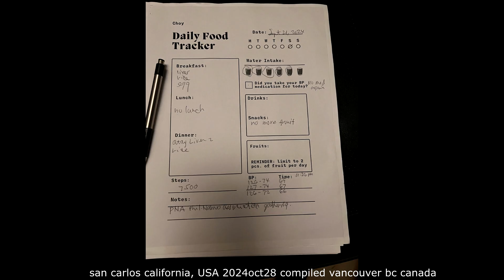2024sep oct san carlos california USA compiled vancouver bc canada